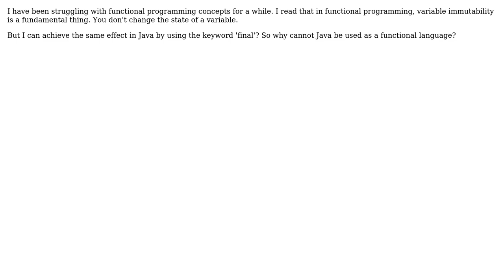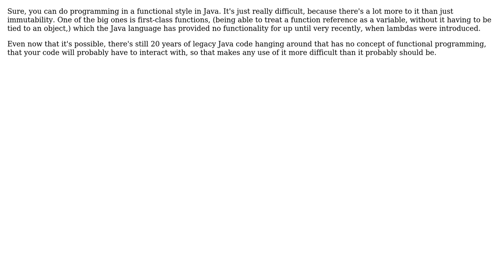If Java allows immutable classes, then why cannot it be used as a functional language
Software Engineering: If Java allows immutable classes, then why cannot it be used as a functional language

With thanks & praise to God, and with thanks to the many people who have made this project possible! | Content (except music & images) licensed under CC BY-SA | Music | Images & others | With thanks to user Mason Wheeler user Kaushik user gnat and the Stack Exchange Network Trademarks are property of their respective owners. You are responsible for your own actions.